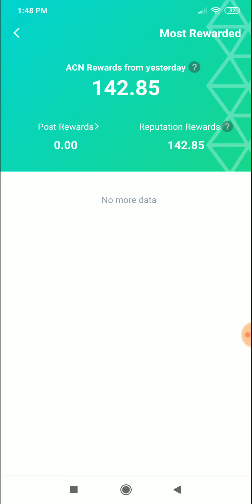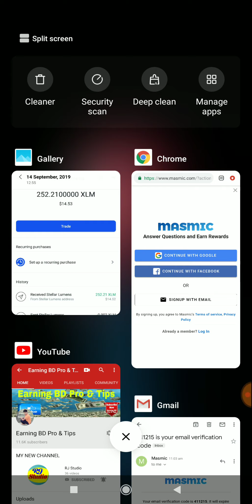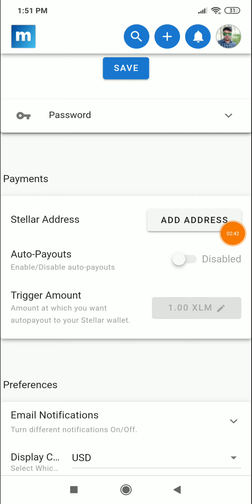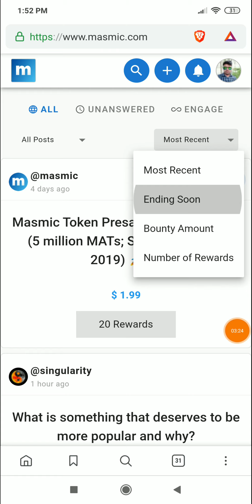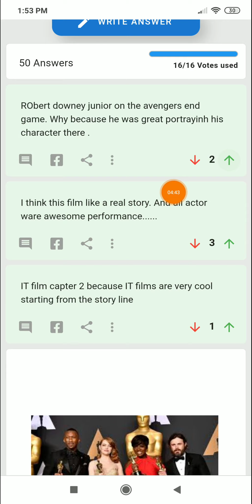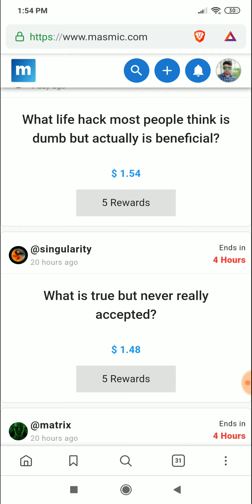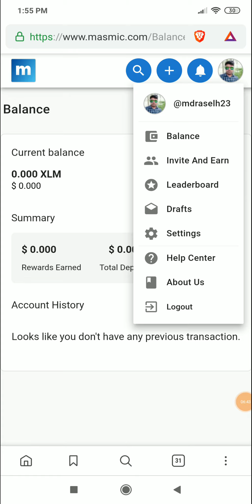ফ্রিতে প্রতিদিন ৳৫০০ টাকা ইনকাম | Masmic $14.50 XLM Live Payment Proof 2019.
১০০% ট্রাস্টেট এর সাথে ডলার বাই/সেল এবং বিভিন্ন সাইটের আপডেট পেতে যোগাযোগ করুন।